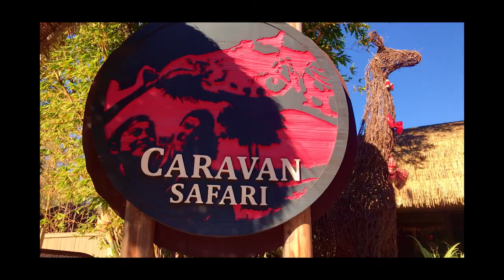Feeding animals up close in the Safari tour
This video will show you the overall expectation, look, and feel of what the Safari tour and San Diego Zoo is like.